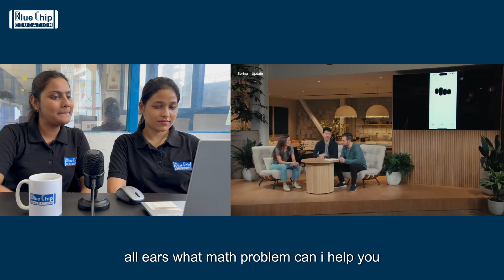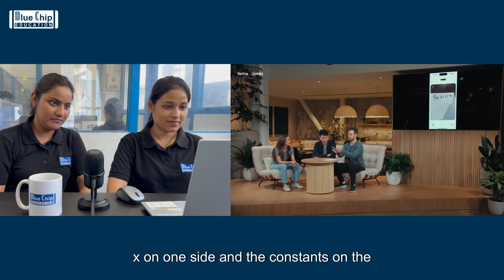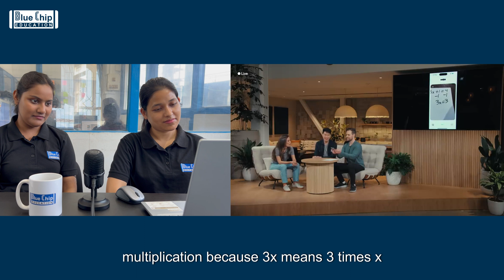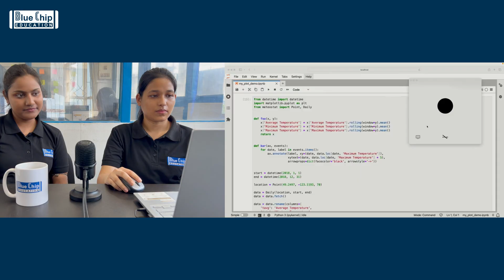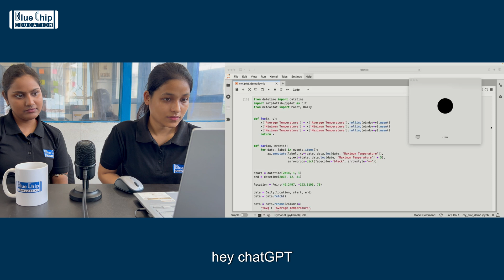Humanizing AI: ChatGPT 4o's Emotional Conversations 🤯 Discover all the features of ChatGPT in Bangla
Uncover the magic of ChatGPT 4o in Bangla! Learn how it communicates like a human, complete with emotions and laughter. Discover its practical applications, including real-time translation and support for blind individuals, guide how to solve math problem and many more. Join us on this journey into the future of AI! 🚀🤖

Discover the incredible capabilities of ChatGPT 4o in this eye-opening video! 🌟

1. Real-Time Translation: ChatGPT 4o breaks down language barriers by providing seamless real-time translation. Whether you’re communicating with someone across the globe or navigating a foreign website, ChatGPT has you covered.

2. Math Learning Assistant: Are your kids struggling with math homework? ChatGPT 4o steps in as a friendly math tutor, explaining concepts, solving equations, and making learning fun. Say goodbye to math anxiety!

3. Empowering the Visually Impaired: ChatGPT 4o assists blind individuals in navigating their surroundings. From reading signs to describing scenes, this AI tool enhances independence and accessibility.

But that’s not all! Dive deeper into ChatGPT’s conversational abilities—it talks like a human, complete with emotions and laughter. Join us on this journey into the future of AI! 🚀🤖

Video Source/Credit: @OpenAI